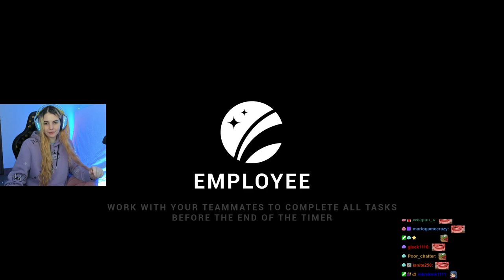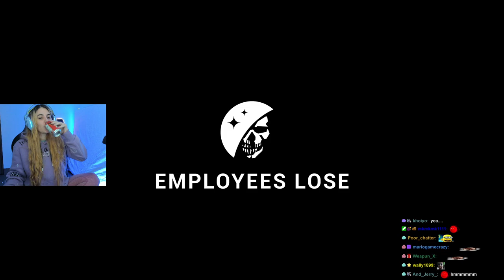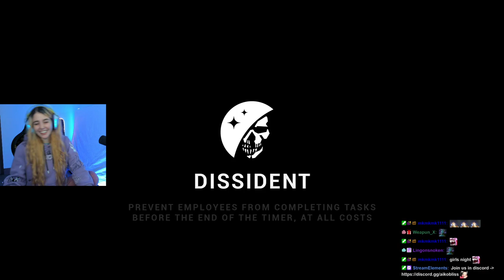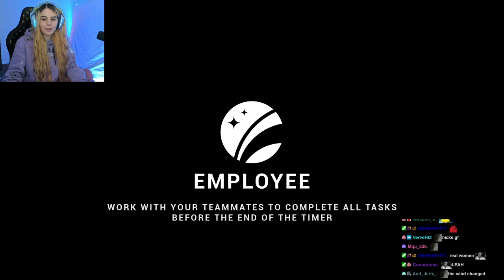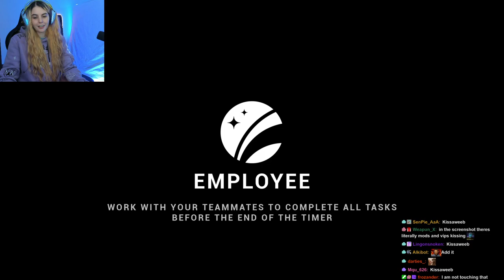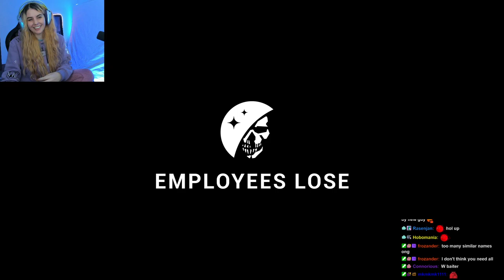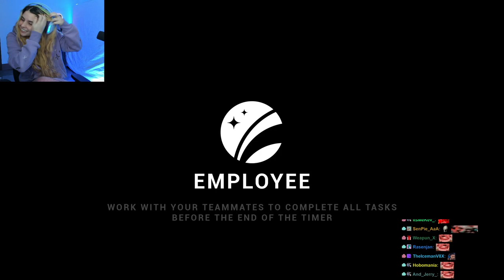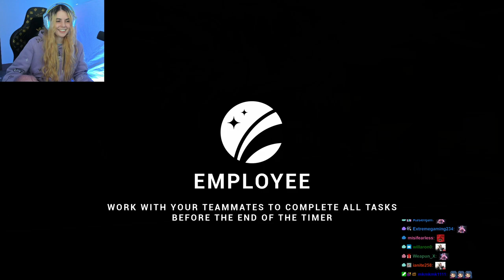AikoBliss & Friends: Girls Night Playing LOCKDOWN Protocol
AikoBliss Plays LOCKDOWN Protocol